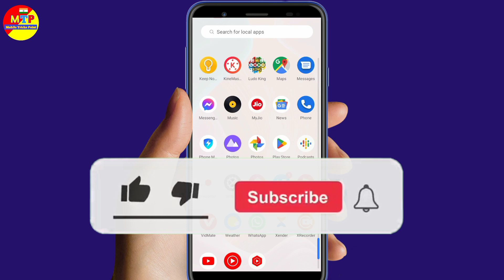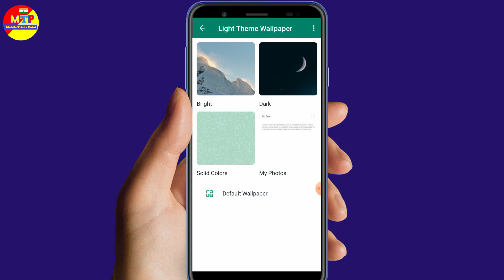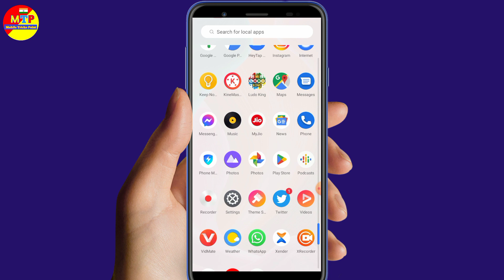How to set whatsapp home screen photo | Whatsapp ka background par photo kaise lagaye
how to change whatsapp home screen photo
whatsapp ke screen par apna photo kaise lagaye
whatsapp ke home screen me photo kaise lagaye